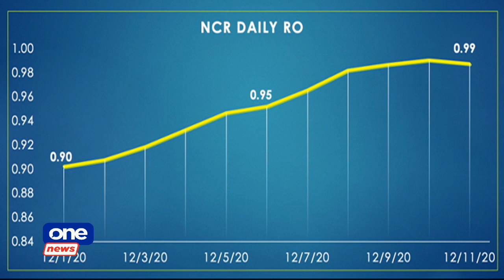ONE NEWS NOW | Dec. 13, 2020 5:30PM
• Experts project NCR COVID19 cases to spike starting Monday
• DOH sees lowest single-day virus deaths in nearly 5 months
• U.N. calls on world leaders to declare 'climate emergency'